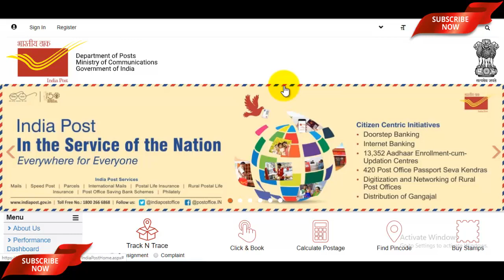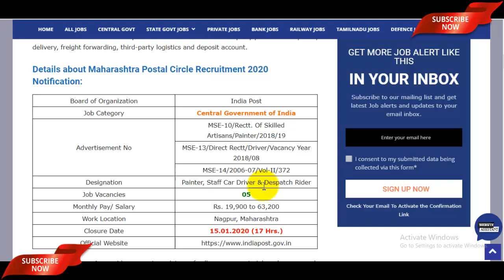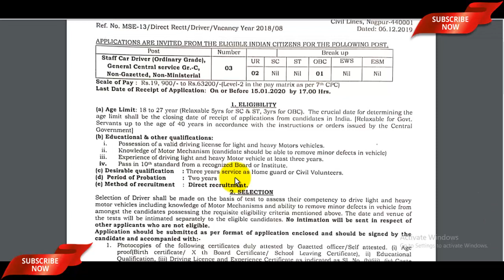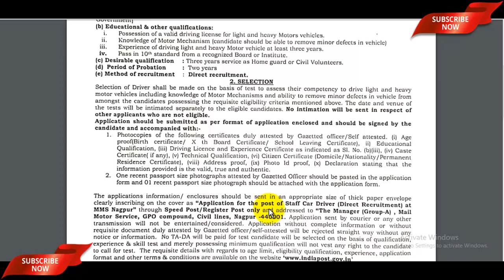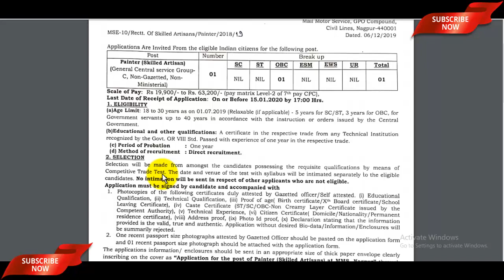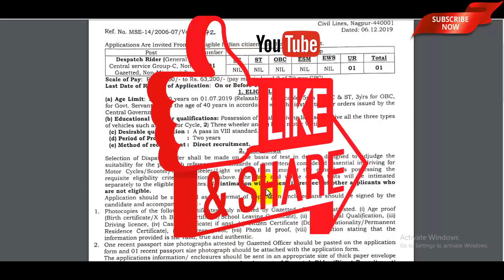Maharashtra Post Office Recruitment 2020 For Painter, Staff Car Driver & Despatch Rider - All India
The Maharashtra Post Office Recruitment 2020 Notification has been announced by the India Postal Department. Candidates also search it as Maharashtra Postal Circle Bharti 20, Apply Online for Maharashtra Post Office Vacancy 2020 which is officially available Dear Applicants who want to apply Maharashtra Post Office Notification 2020 should check out the complete details which mention in video description as well as in video.

December 2019 jobs
recruitment 2019,
Maharashtra Post Office Recruitment 2020, maharashtra postal circle recruitment 2020, maharashtra postal circle bharti 2020, maharashtra postal circle vacancy 2020, maharashtra post office job 2020, post office job 2020 maharashtra marathi, maharashtra post office bharti 2020,
india post recruitment 2019 maharashtra, india post recruitment 2020 maharashtra, india post driver recruitment 2019-20, india post driver job 2019-20, Maharashtra Post Office new bharti 2019-20